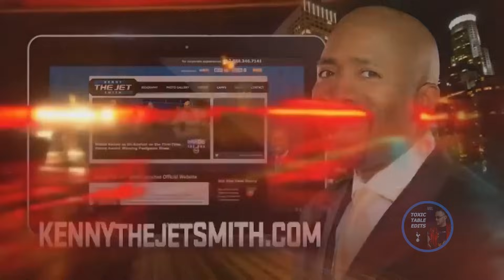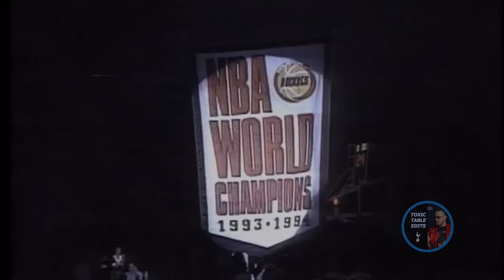Charles Barkley Being Sus For 20 Minutes (Funniest Moments) 😂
Charles Barkley Being Sus For 20 Minutes 😂

wait for the better days... 🎧 (unreleased) - Jauque X | Promoting Sounds